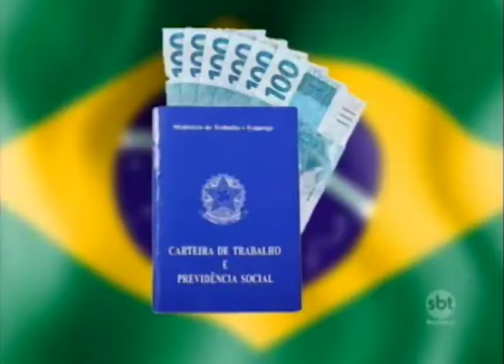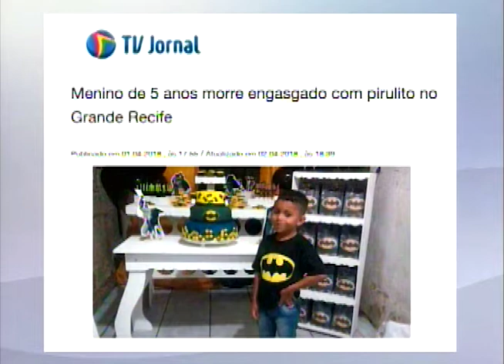SBT e Você 18/04/18 na íntegra